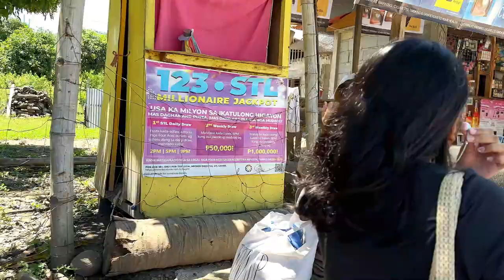Manjuyod White Sandbar & Dolphin Watching, Negros Oriental | Katlina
2023